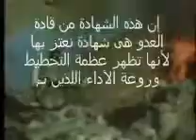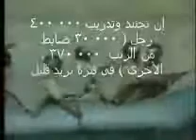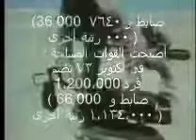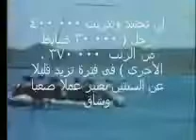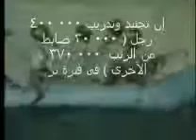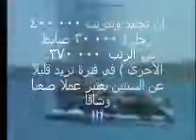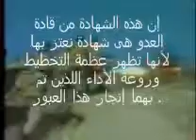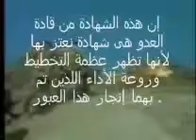Thanks for every Egyptian at the crossing day part 3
Thanks for every Like and Favorite! They really help! This is Part 1 of the Plants vs Zombies 2: Its About Time Gameplay Walkthrough for the iPad! It includes .